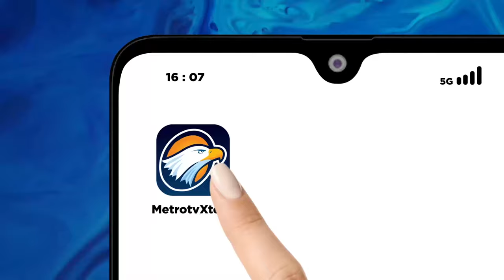14 Pelaku T4wur4n di Semarang Minta Maaf ke Orang Tua - [Top News]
MetroTV, Momen haru terjadi di mapolrestabes Semarang, saat 14 pelaku t4wur4n yang diamankan, meminta maaf kepada orang tuanya masing-masing.